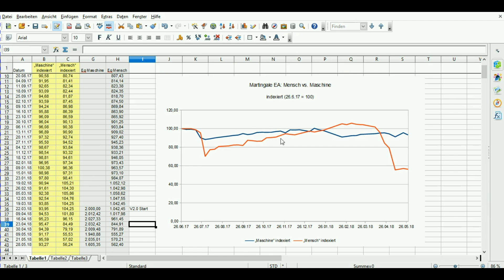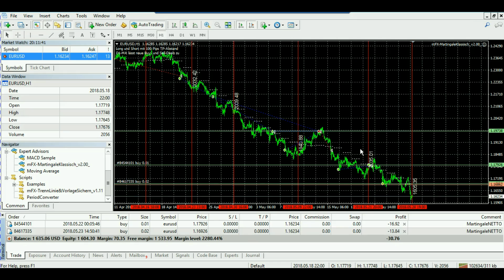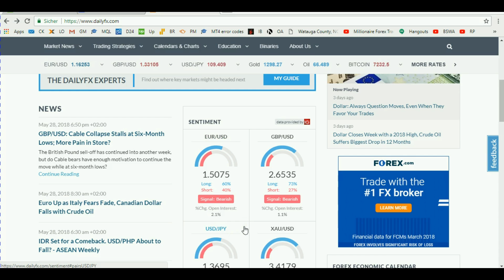[Martingale-EA] Trading-Update 037: EURCHF top, EURUSD flop - mit Ansage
erhalten Sie alle Infos über das Trading-Projekt sowie den kostenlosen Download unseres ausführlichen Analyse-PDFs über die Martingale-Strategie und den eigens dafür programmierten Expert Advisor (EA) für MetaTrader 4 (MT4).